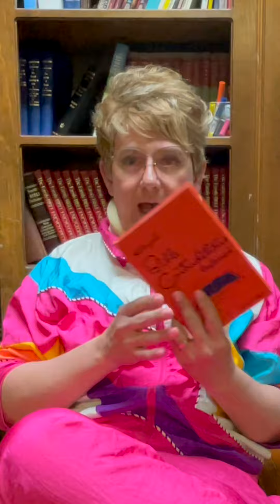Nadienne's Book Corner Ep:3 "Spooky Scary!"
Nadienne Chitwood gets possessed by the demon.